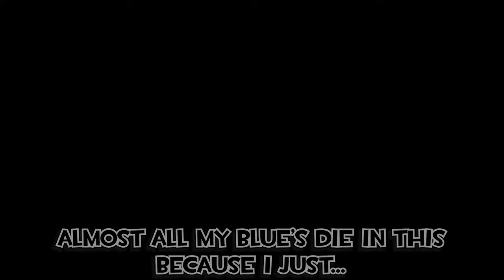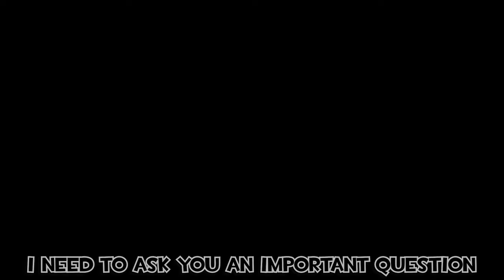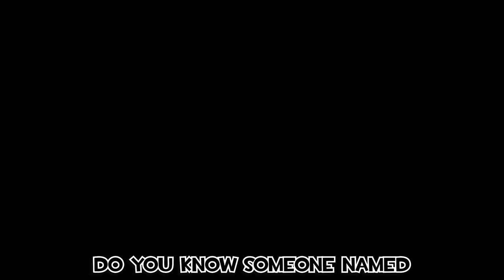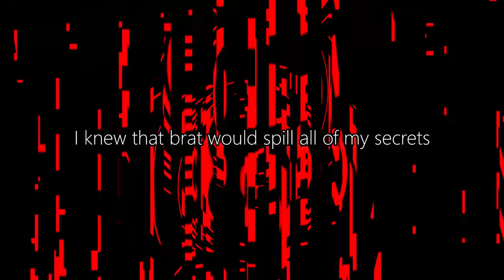Pikmin 2 | Misfitsful Wild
What's worse than some Water monster chasing you? Why...landing on the most difficult place there is of course! You get to see it all, horrible placements, questionable spawns, terrible treasure spots, traps, Bulbears, bomb-rocks, you get the deluxe package alright. How exactly are 7 and 1 are doing after the Submerge Castle? Is 7 holding secrets from 1?
...beats me

Welcome to the Wistful Wild!

0:00 - Intro
0:22 - Landing
1:20 - Cavern of Chaos
5:50 - Hole of Heroes
15:30 - Interaction between 1 & 7
17:14 - Ending